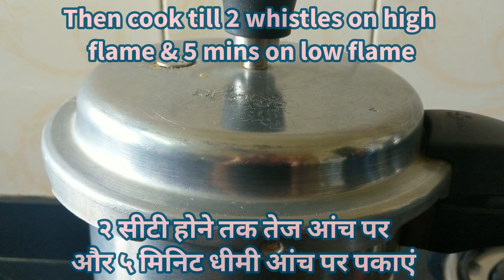Crispy Masala Arbi| मसालेदार फ्राईड मजेदार अरबी और कच्चे केले| Masala Arbi & raw banana recipe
Crispy Masala Arbi
This simple recipe of fried arbi & combined them with masalas is irresistible 😋
Sindhi's call this kachalu which is served with rice roti/ roti & some daal . The combination is divine😍
Must try !!
And in the same way we can also make raw bananas which is a jain cuisine. I am telling u bananas also tastes superyum😋
Soo everyone out there try this recipe & let me know in comments section below..
Make for your family kids they will love it🙌🏻
Click on the bell icon to get notified 🔔

Ingredients:
1 kg arbi
5-6 raw banana
Water
1 tsp turmeric powder
1 tsp dhaniya powder
2 tsp red chilli powder
Kasuri methi
1 tsp chaat masala
1 tsp maggi masala-e-magic & garam masala powder together